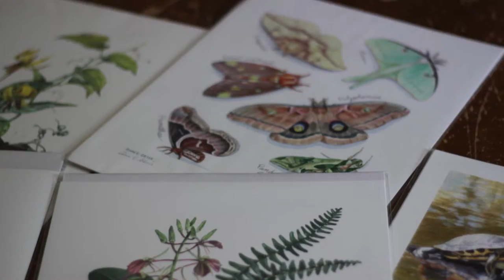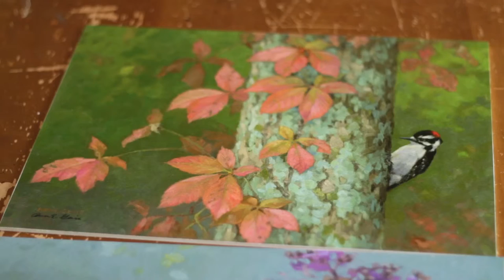Interview with Ann Giese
Interview with nature artist Ann Giese